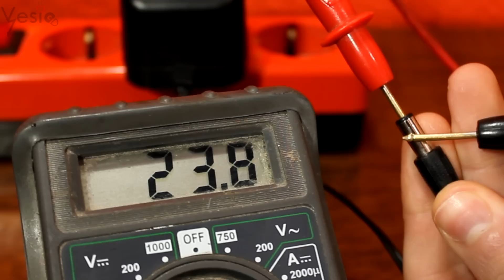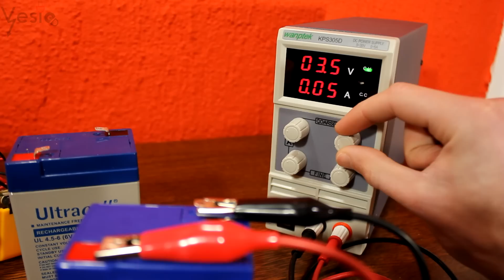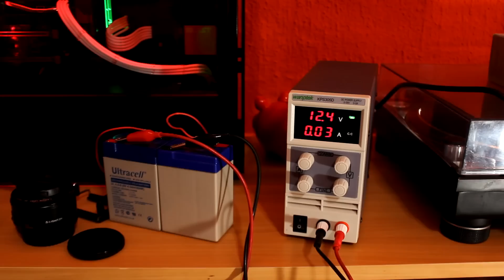Kako popraviti baterijsku lampu ( ne puni )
Moja konfiguracija:

GTX 1050 2 GB OC DDR5 128 bit
CP 750W
Kuciste MS Spectrum

Kamera za snimanje klipova: Canon 550D 18/55mm & Zoom H1